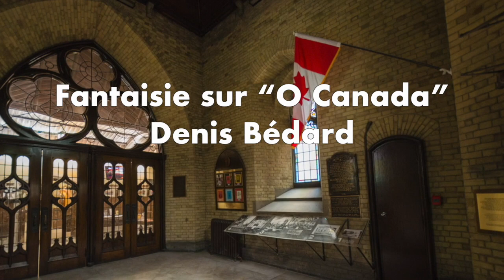Fantaisie sur "O Canada" featuring Metropolitan's pipe organ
Happy Canada Day 2020! Happy Canada Day! 🇨🇦

Enjoy a treat from Met's pipe organ: Fantaisie sur “O Canada” by Denis Bédard, commissioned and performed by Minister of Music Dr. Patricia Wright, accompanied here by some beautiful imagery from across our beautiful country.